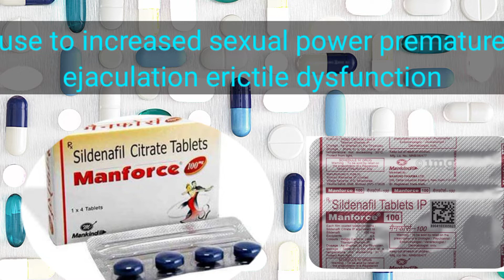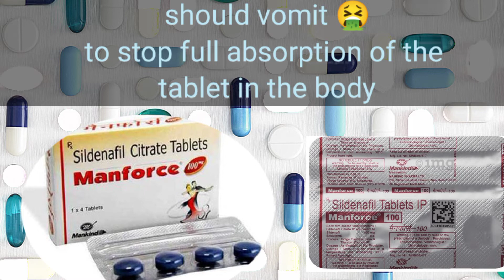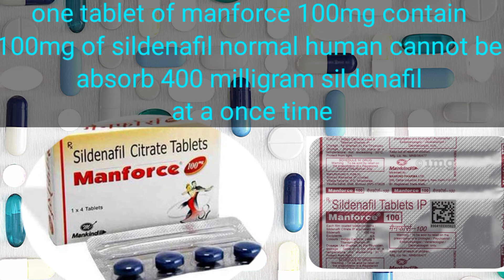manforce overdose,how manforce work,अगर कोई 4 manforce एक साथ खा जाय,अगर कोई बच्चा खा जाए तो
When a dose is taken in higher dose than the recommended doses, it is called Overdose. Overdose always needs a clinical supervision. Any medicine or drug when consumed in Overdose produces untoward side effects on one or various organs in the body. A medicine is excreted in the kidney or metabolized in the liver most of the times. This process goes without any hurdles when taken in normal dose, but when taken in an overdose, the body is not able to metabolize it or send it out properly which causes the effects of anoverdose.